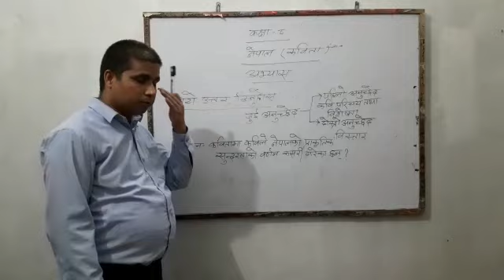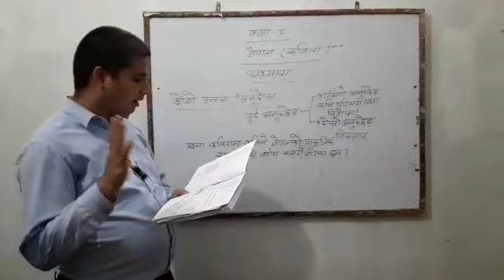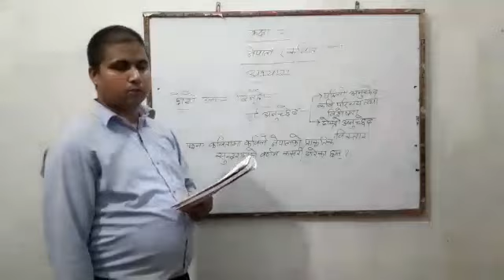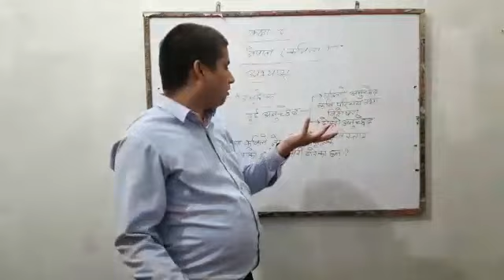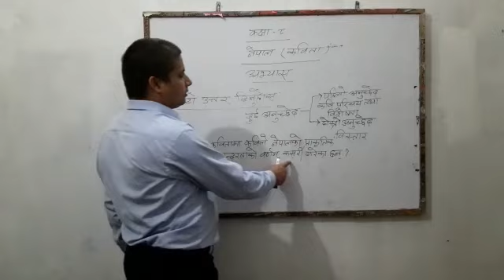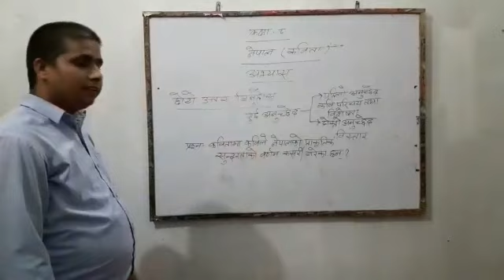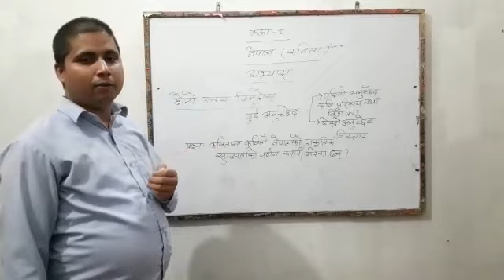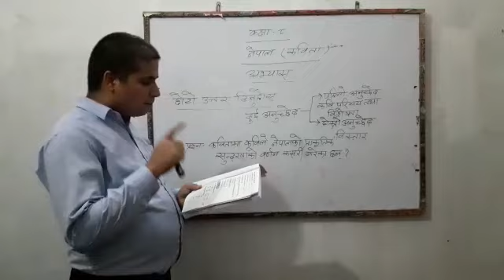Nepali Class 8 Day 3